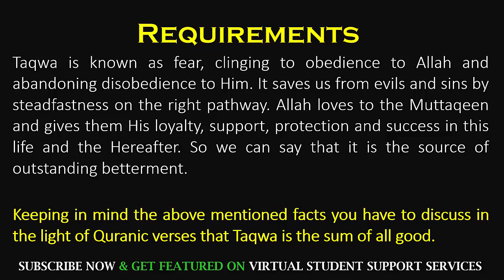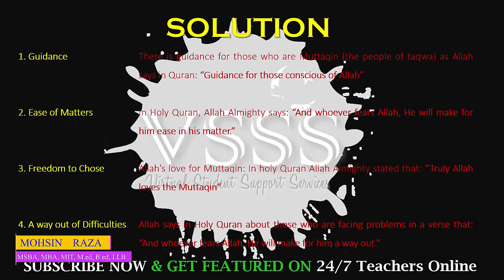SOLUTION Assignment No. 1 (ISL201 - Islamic Studies) Fall 2019